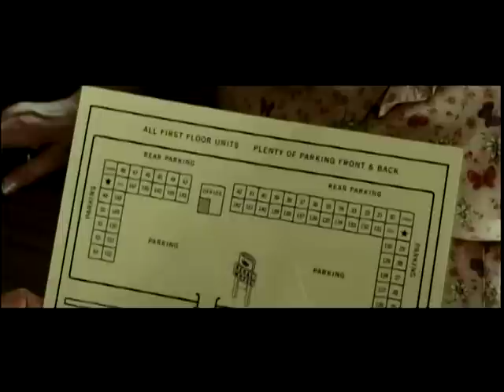MARGARET BOWMAN DEMO REEL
MARGARET BOWMAN ACTING DEMO